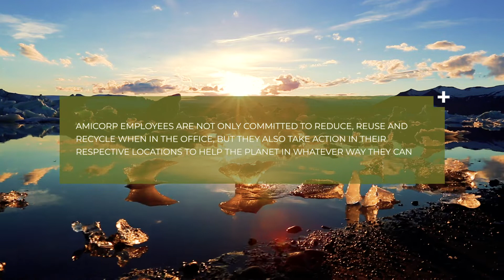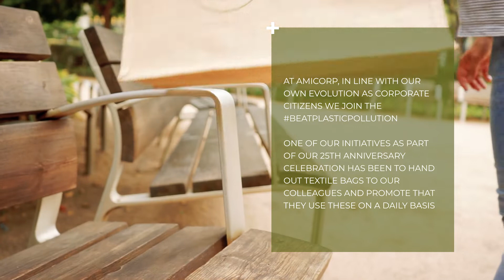Amicorp - One planet, one home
In line with our own evolution as a responsible corporate, Amicorp recognizes environmental management as among the highest corporate priorities.

Each World Environment Day is organized around a theme that focuses attention on a particularly pressing environmental concern, the theme for 2018 is beating plastic pollution.

In Amicorp we want to beatplasticpollution, and one of our initiatives has been to hand out textile bags to our colleagues and promote that they use these on a daily basis instead of plastic bags.